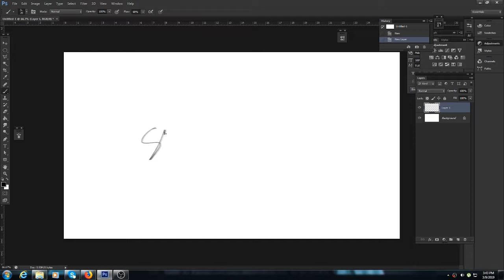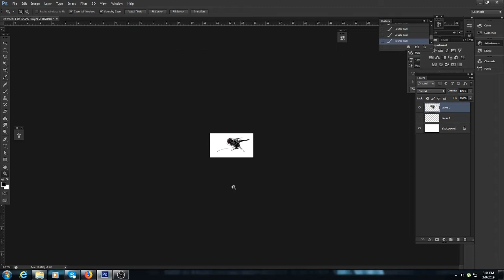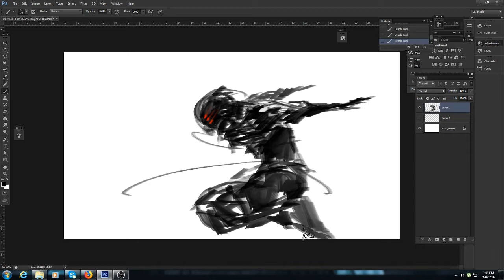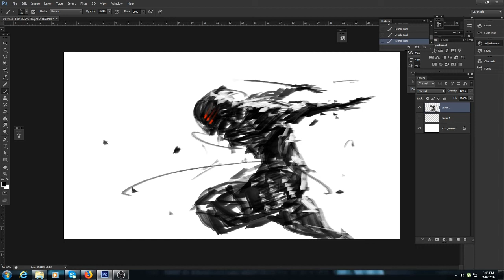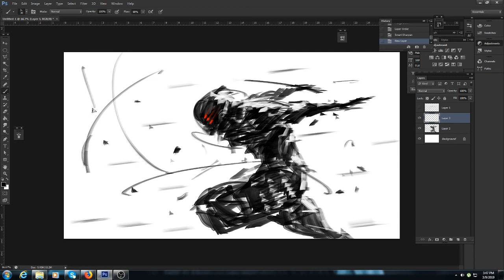Speedpainting Ninja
Note: This is not timelapse video.
speedpainting in 4mins and 44secs.

🔥 Daft Punk - Harder, Better, Faster, Stronger (Far Out Remix) ↪︎ Trap Nation on Apple Music